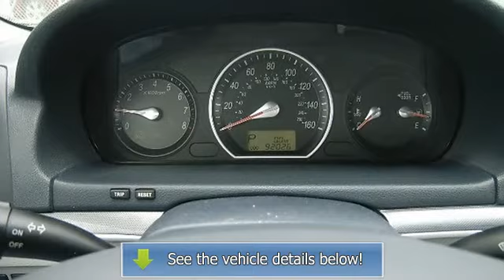2006 Hyundai Sonata - Shannon Motors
Shannon Motors
648 Killingly Street

For Sale: 2006 Hyundai Sonata
VIN: 5NPEU46F76H104512
Engine: Gas V6 3.3L/204
Drivetrain: FWD
Transmission: Automatic
Mileage: 91,915
Color: Black (exterior) Gray (interior)

Features:
Power Window/Locks, CD, Great on Gas, Keyless Entry! Stop Wasting Your Precious Time! If you're troubled with a Divorce, Bankruptcy, Medical Bills, Repossessions or Bad Credit, Shannon Motors has GUARANTEED Credit APPROVAL waiting for YOU! Secure 30 Second Approval at ShannonMotors.com or call and talk to a Shannon Motors Credit Specialist and YOU could be Driving TODAY!*Prices and terms are subject to change at any time. Errors may sometimes occur. Please contact dealer for complete details.